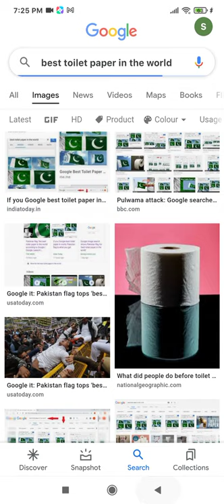Best Toilet paper🧻 in the world ☺😂